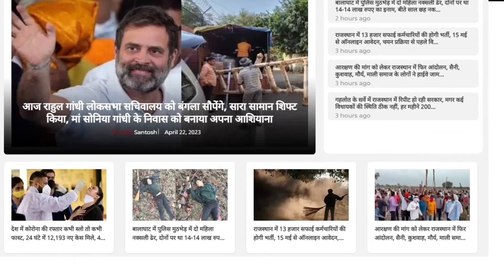Hanuman Beniwal और Sachin Pilot Phone पर कर रहे बात!